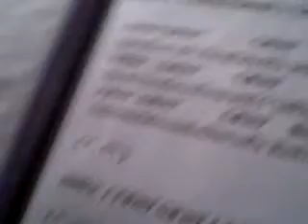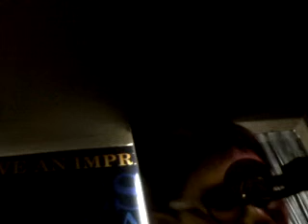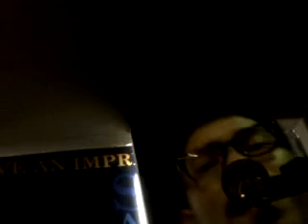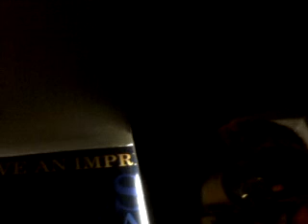ปล้ำแรงน้องจ๊อบลืมไปก่อน